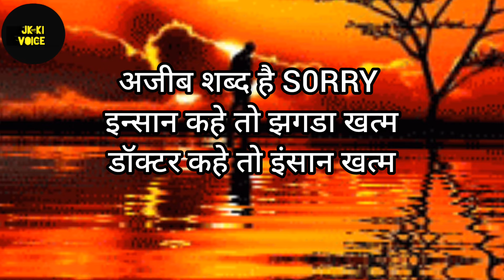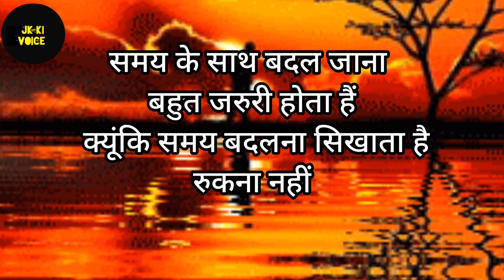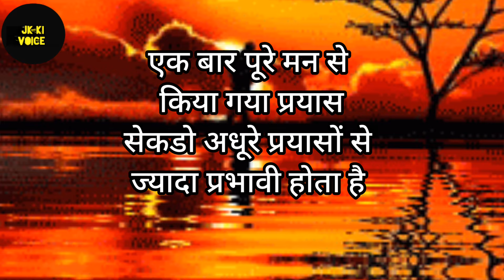बातें कडवी हैं मगर सच है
HELLO दोस्तो आपका स्वागत है मेरे चैनल JK KI VOICE पर अच्छा सोचो, दूसरों को खुश रखो, मन को साफ रखो, तुम भी खुश रहोगे. इस चैनल पर ढेरों हिंदी मोटिवेशन quotes सुनोगे--
अगर आपको हिंदी कोट्स पढ़ना और सुनना पसंद है तो JK KI VOICE चैनल को SUBSCRIBE करो...एक छोटी सी कोशिश है आप तक ऐसी ही रोचक, मनोरंजक, शिक्षाप्रद ,इमोशनल कोट्स वीडियो के मध्यम से लाने की प्लीज आप मेरे चैनल को सब्सक्राइब कर के मुझे सपोर्ट करो. ,,🙏🙏
love quotes
गीता ज्ञान || गीता सार ||
गीता की अनमोल बातें जीवन बदल दे
motivation shorts for study
motivational quotes for hard time
motivational shayari quotes
quotes channel
quotes about Life
life quotes
life changing quotes
jkkivoce
inspirational quotes
sad quotes
seneca quotes
epictetus quotes
Confucius quotes
Sigma rule
Marcus Aurelius quotes
stoicism quotes
stoic quotes
motivational quotes for life
motivation shorts channel
man ko sukun dene wali kuch anmol aur sacchhi baatein
प्रेरणा दायक बाते
sukun dene wali batein